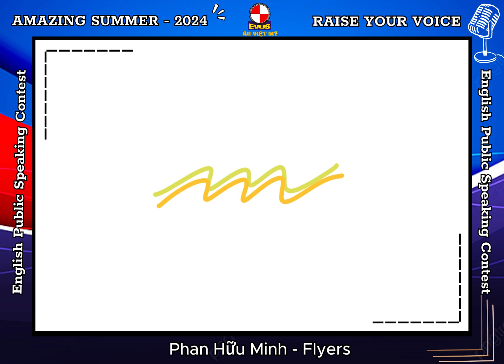[VÒNG 2] HÙNG BIỆN TIẾNG ANH - AMAZING SUMMER 2024 - PHAN HỮU MINH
📣📣[VÒNG BÁN KẾT]
CUỘC THI HÙNG BIỆN TIẾNG ANH - AMAZING SUMMER 2024
📢  Let’s Go! Ngay bây giờ! Hãy ủng hộ cho thí sinh mà bạn yêu thích nhất thông qua Hệ thống Bình chọn online của cuộc thi Amazing Summer 2024 nhé!
Cách thức bình chọn online qua nền tảng Facebook
1. BÌNH CHỌN ONLINE chiếm 70% trên tổng điểm của thí sinh.
• 1 lượt Thích hoặc Cảm xúc = 1 điểm
• 1 lượt Bình luận = 2 điểm
• 1 lượt Chia sẻ = 5 điểm
🖊️ Mỗi tài khoản chỉ được tính một lượt Chia sẻ. Lượt Chia sẻ hợp lệ khi có hashtag
🕰 Thời gian đóng cổng bình chọn: 17h ngày 25/07/2024.
2. ĐIỂM SỐ TỪ BAN TỔ CHỨC chiếm 30% tổng điểm của thí sinh.
Từ 2 kết quả này, sẽ có 30 thí sinh xuất sắc nhất bước vào vòng Chung kết.
Cùng nhanh tay bình chọn cho thí sinh bạn yêu thích của cuộc thi Amazing Summer 2024 ngay hôm nay nhé!
AMAZING SUMMER 2024 - ANH NGỮ ÂU VIỆT MỸ